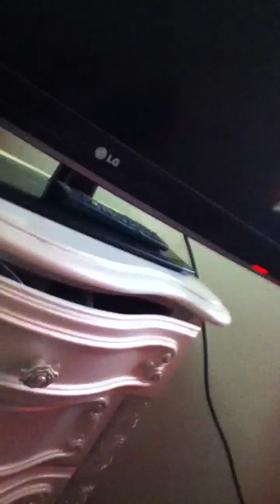I Was Tired -_-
Idkay what this is i was half asleep Thats my morning man voice sexy huh?